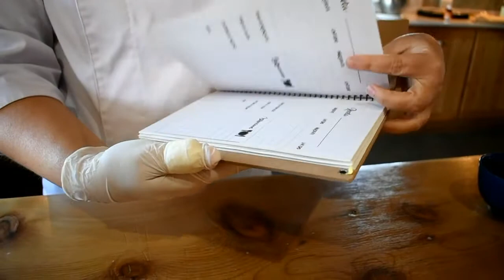Figacitas de manteca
Ese Pancito que va con todo, jamoncito, queso, rucula, una bondiolita y mucho más. Si te gusta esta receta dejame un like